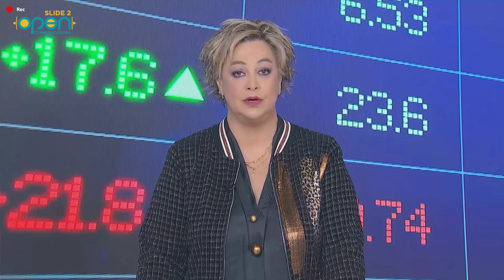ΡΕΠΟΡΤΑΖ Εξηλεκτρισμός των λιμανιών έως το 2030–Οι προκλήσεις της ενεργειακής μετάβασης των λιμανιών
ΡΕΠΟΡΤΑΖ της Μαρίνας Δεμερτζιάν:
Εξηλεκτρισμός των ελληνικών λιμανιών έως το 2030 – Οι προκλήσεις που συνεπάγεται η ενεργειακή μετάβαση των λιμανιών

ΕΙΔΗΣΕΙΣ ΟΙΚΟΝΟΜΙΑ
08/02/24 13:21

Μέχρι το 2030 τα μεγαλύτερα λιμάνια της χώρας πρέπει να παρέχουν ηλεκτρική ενέργεια στα πλοία που αγκυροβολούν σε αυτά. Στο συνέδριο Shipping Finance συζητήθηκαν οι προκλήσεις που συνεπάγεται η ενεργειακή μετάβαση των λιμανιών, τόσο για τις υποδομές όσο και για το ρυθμιστικό πλαίσιο και τη χρηματοδότηση.

Ρεπορτάζ της Μαρίνας Δεμερτζιάν